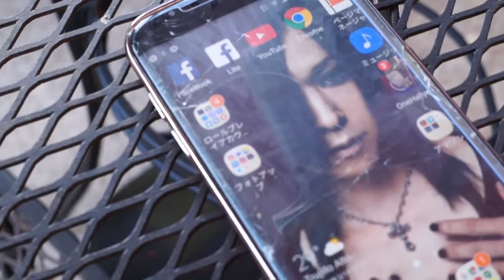El Día a través de una SONY a3500 20.1 mega pixels